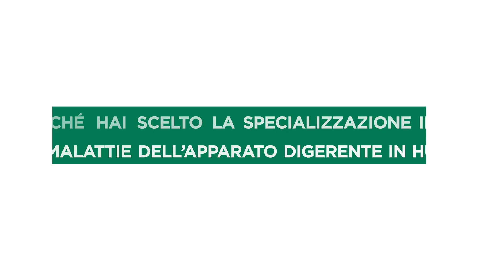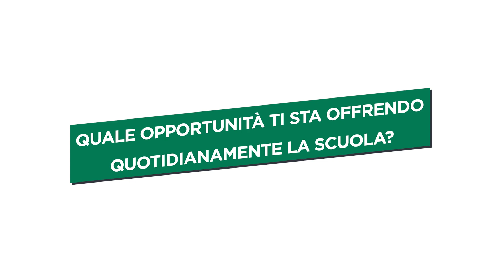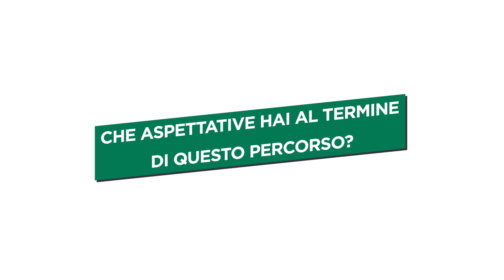SSM Malattie dell’Apparato Digerente – Voce agli specializzandi